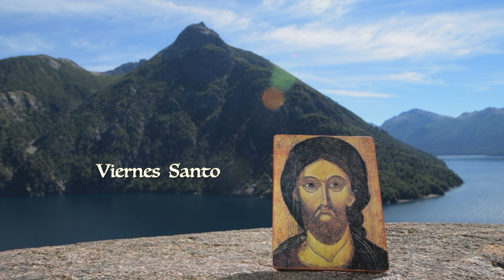Laudes - Viernes Santo